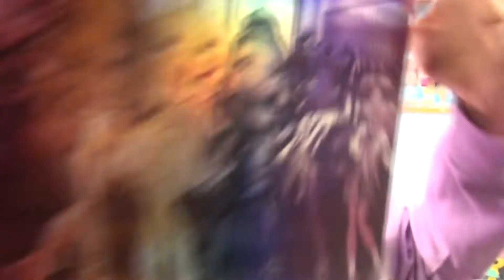Rainbow High Series 4 Lila Yamamoto Review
Lila grew on me alot!!